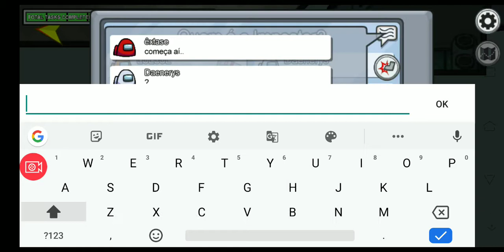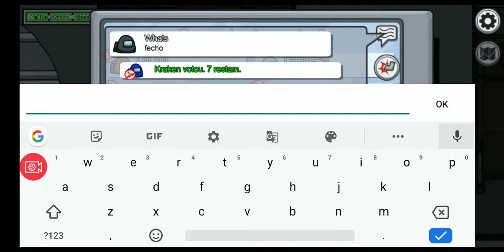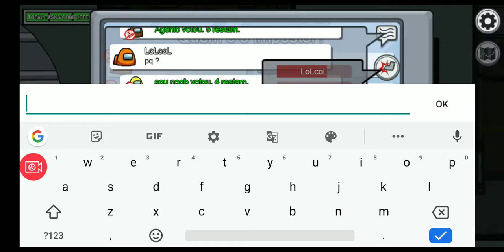7 de setembro de 2019